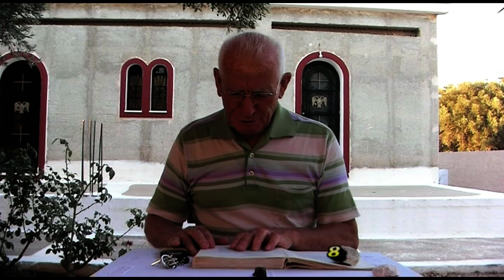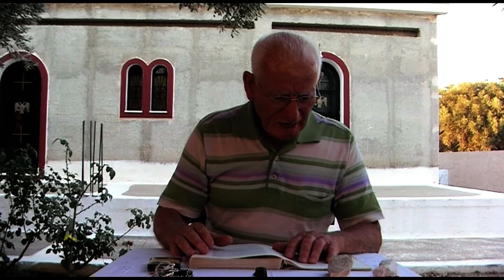ΚΩΣΤΑΣ ΑΔΑΜ 8-7-13 'Ο ΠΡΟΦΗΤΗΣ ΙΕΡΕΜΙΑΣ ΚΑΙ Η ΕΠΟΧΗ ΜΑΣ ( Β')